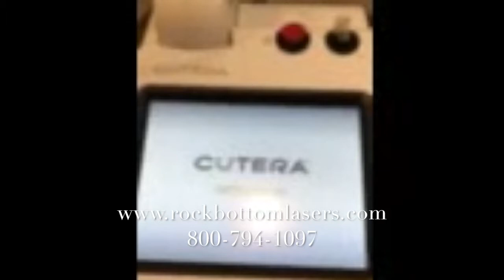2017 Cutera Trusculpt 3D Laser For Sale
2017 Cutera Trusculpt 3D; Manufactured 05/12/2017; Perfect Cosmetic and Operating Condition, Single Owner, Received Full Maintenance Service and Certification from Cutera Technician on 08/17/2017, Record Available Upon Request; Software Version: 3.7.0; Includes: TruSculpt 16cm2 RF Neck Handpiece with 43 Hours of Treatments Remaining on Head, Key, Operators Manual, and 90 Day Warranty.km